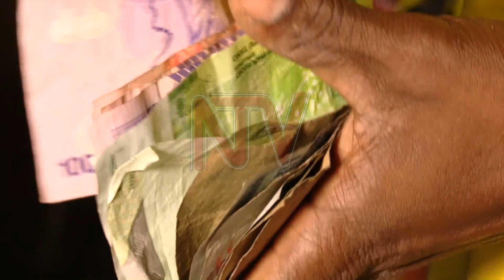OKULWANYISA ADF: Aba Congo bagamba bafunye ku buweerero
Ku nsalo ya Uganda ne Congo emirimu na ddala egy’obusubuuzi gizzeemu okutojjera.

Abakolera eyo batubuliidde nti bannansi ba Congo, nga be bakasitoma baabwe abasinga babadde tebakyabalabako okuva UPDF lweyayingirayo naye kati ebintu birabika nga byateredde.